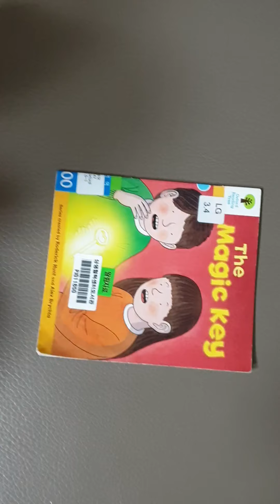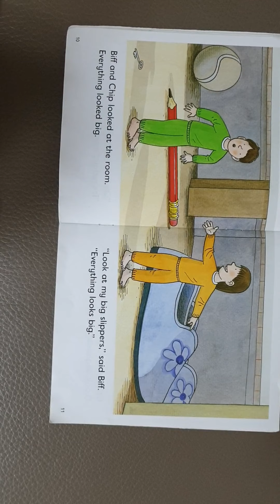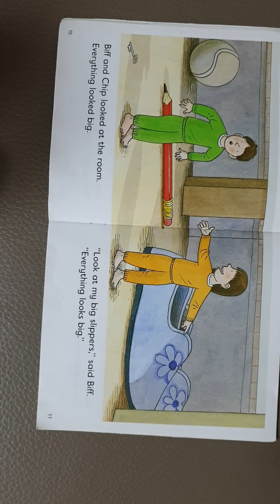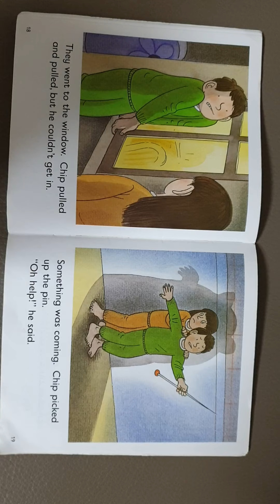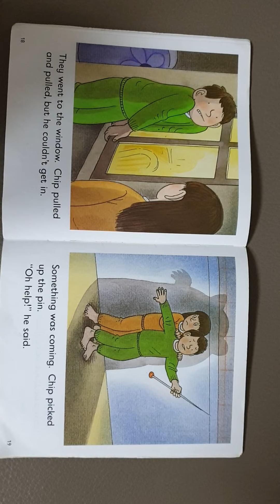The Magic Key (ik)